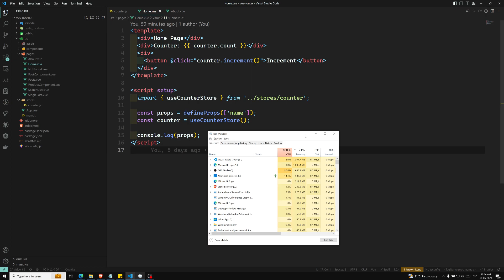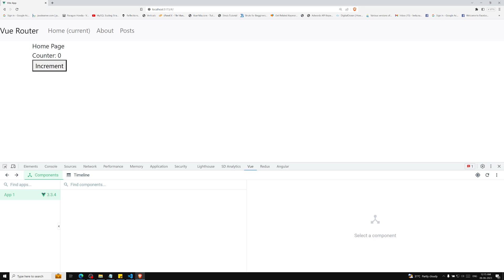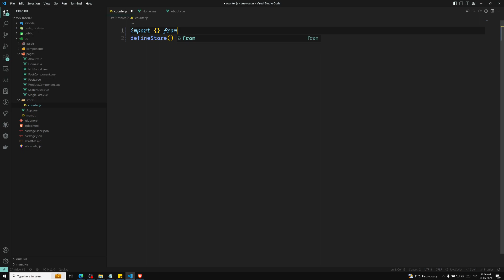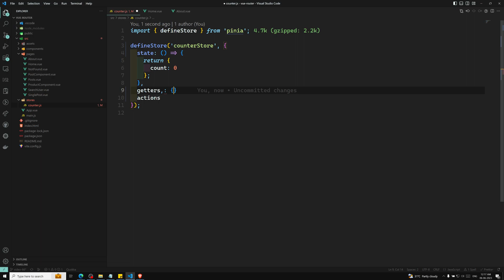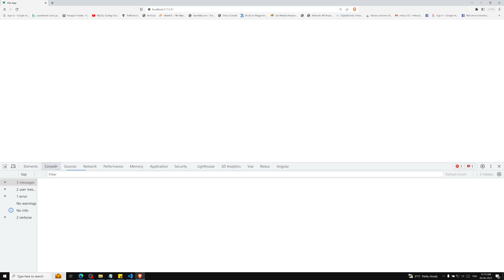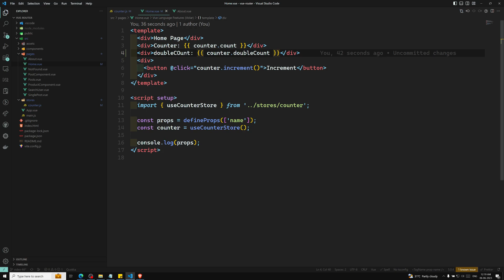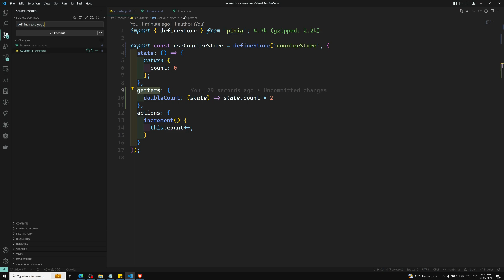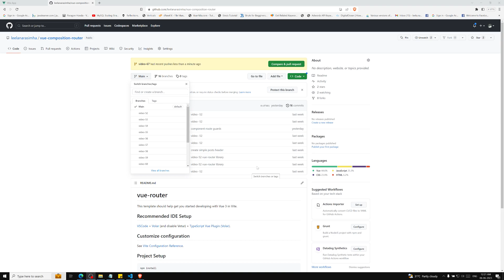67. Defining a Store in Pinia using the Options Api in the Vue3 Composition API - Vue 3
In this video we will see how to Defining a Store in Pinia using the Options Api in the Vue3 Composition API - Vue 3